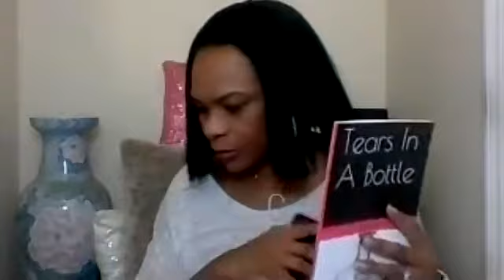Life After Abuse/Divorce - The desire to find a spouse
You must let go of the past to prepare for your future.
 leave me a message.